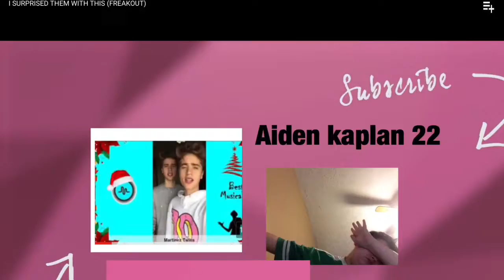Custom Pizza Cooking Weekend